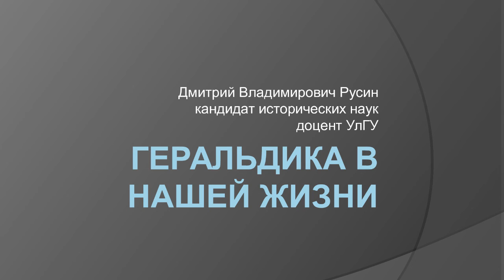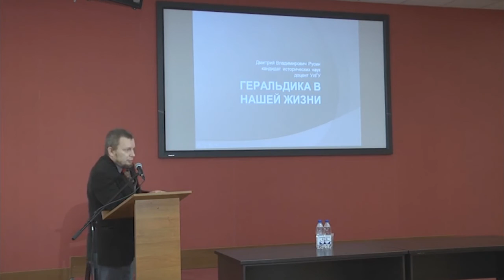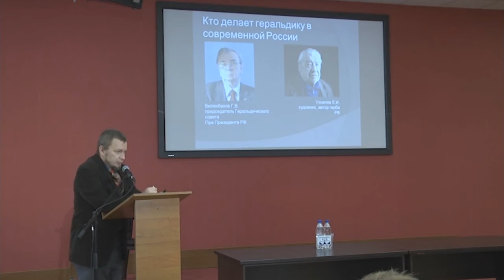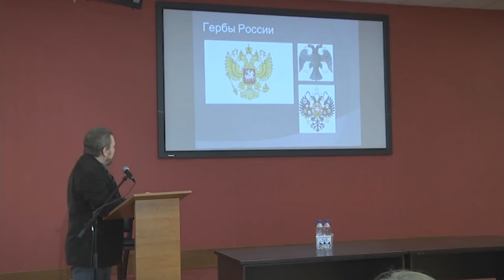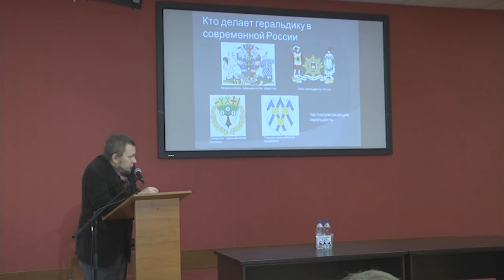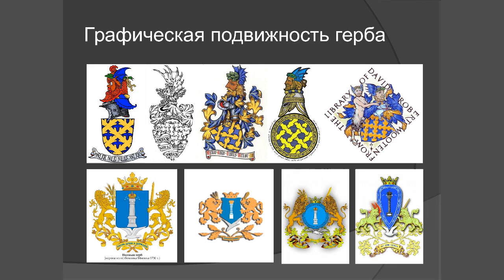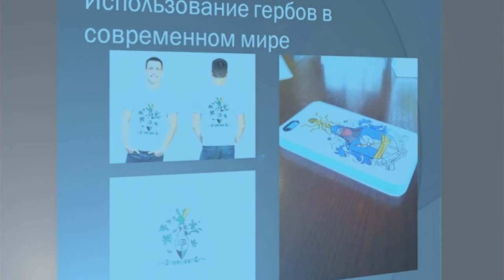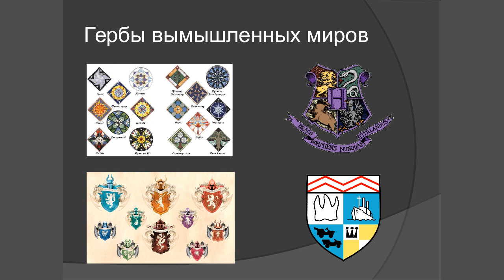Дмитрий Русин - Геральдика в нашей жизни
Дмитрий Русин, кандидат исторических наук, доцент кафедры истории Отечества, регионоведения и международных отношений.

Гера́льдика - специальная историческая дисциплина, занимающаяся изучением гербов, а также традиций и практики их использования. В данной лекции Дмитрий Русин покажет нам истинную красоту гербов, поведает о истории их происхождения и расскажет о тайных смыслах, которые они в себе хранят.